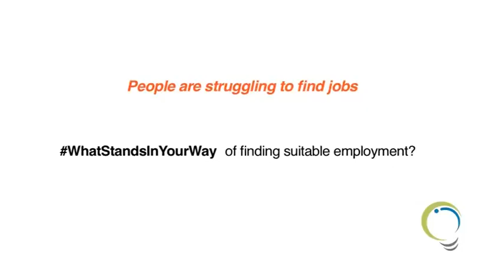IC Presents: Finding Suitable Employment